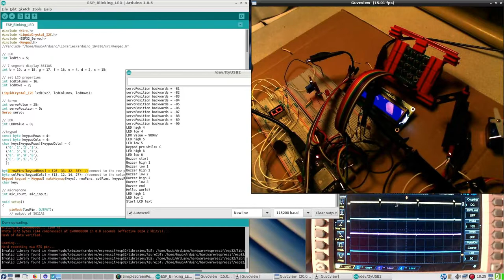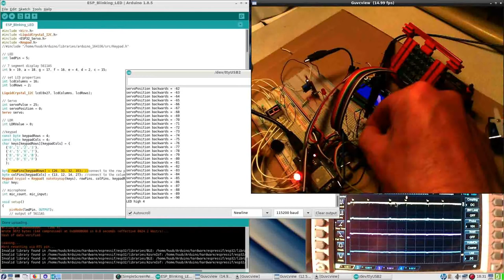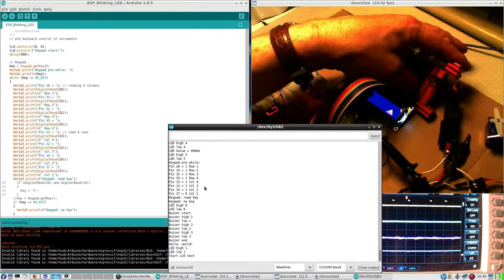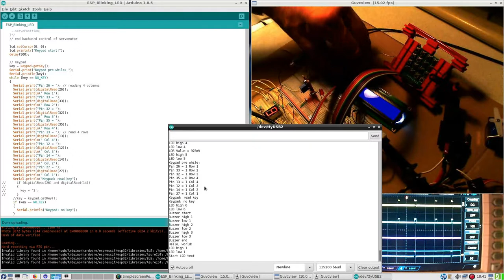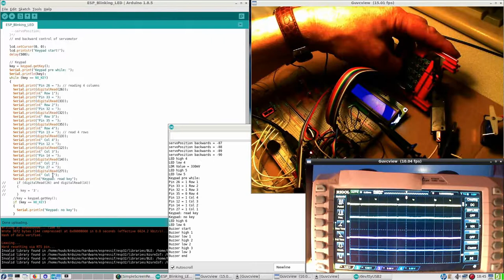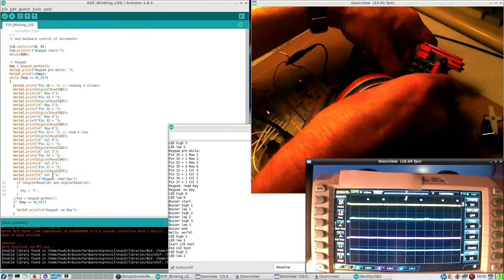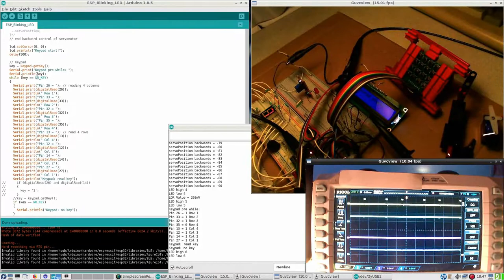ESP32 #58 : Intro, ArduinoIDE, AVR C, wiring, keypad, serial monitor, signals, oscilloscope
This video is part of my 25 October 2019 blog.